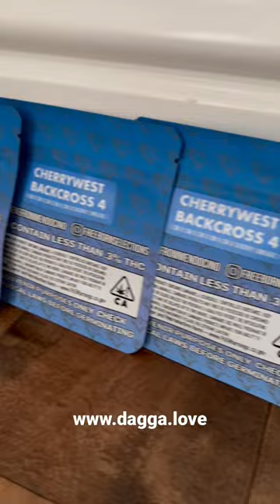Mean Gene from Mendocino - Freeborn Selections